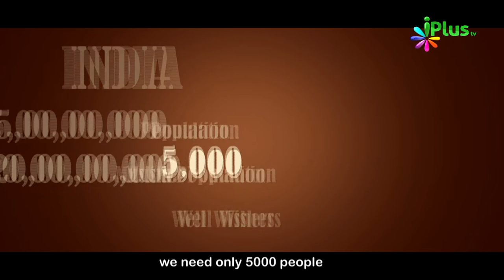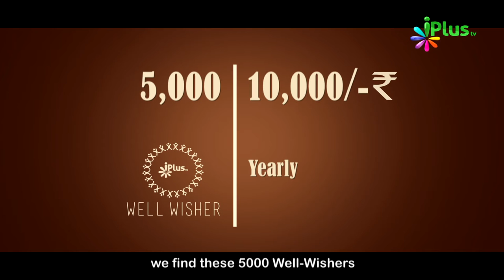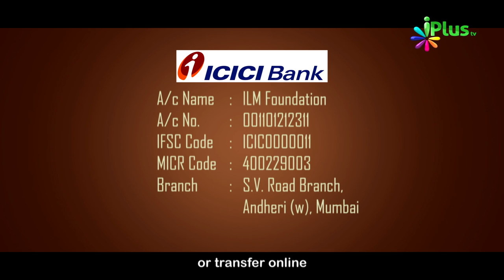iPlus TV ko 5000 Well-Wishers Ki Urgent Zaroorat!! (With English Subtitles)